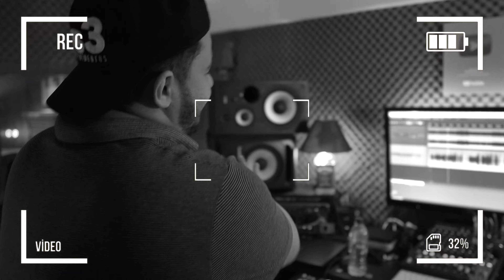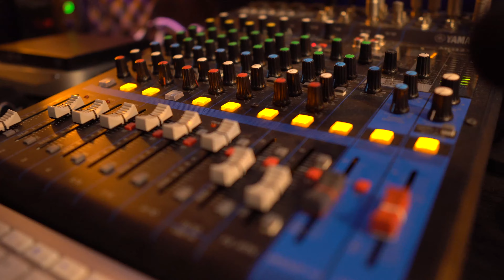JUNIOR ORIGINAL - TALARICA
VLW E OBRIGADOOOOO.